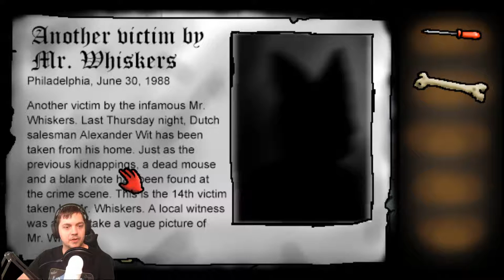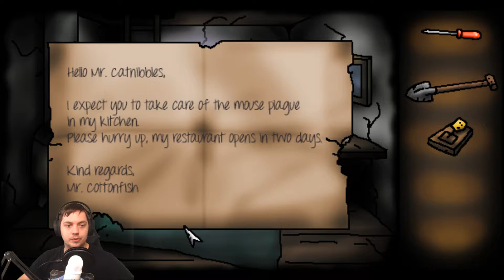Do you wanna play a game?! | Whisker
Welcome to the island of no escape!

Want to support a starving Youtuber?